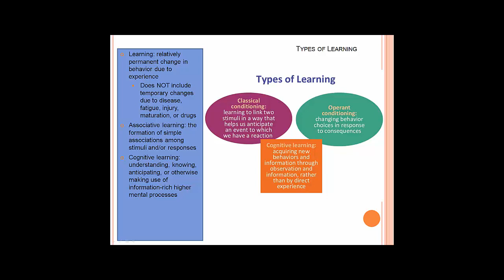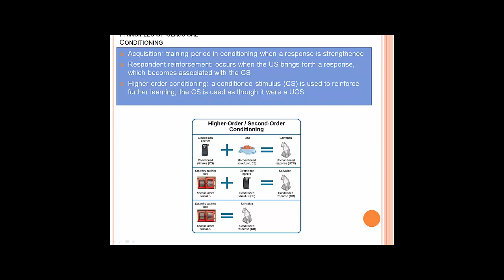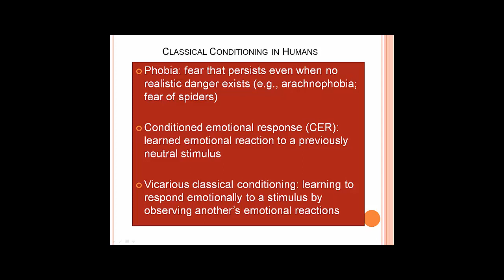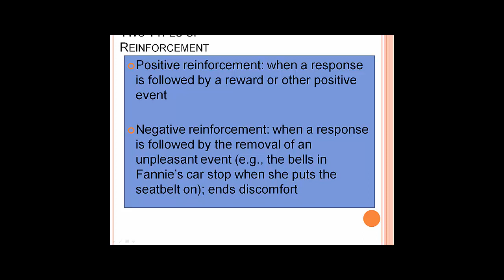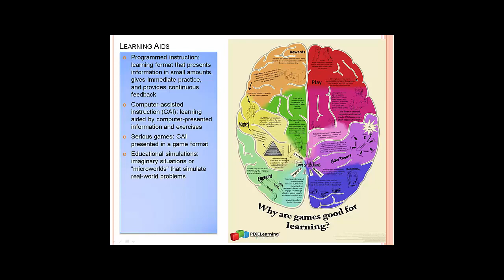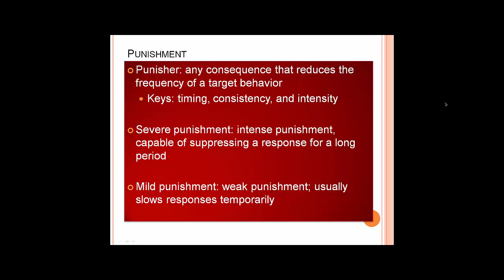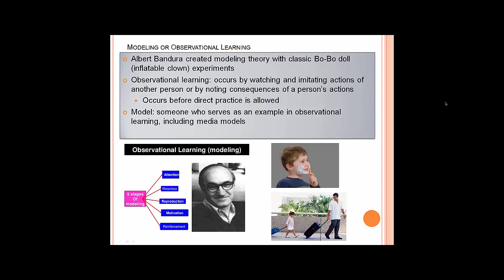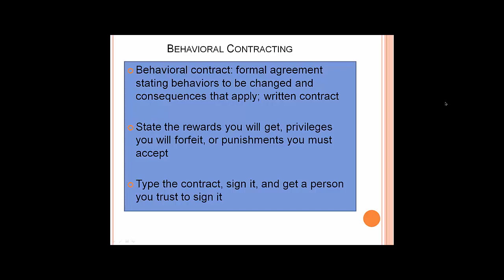Dr. Oliver Williams--Conditioning, Learning & a little on cognition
Conditioning and Learning
What is learning? Classical (Pavlovian) conditioning; autonomic/emotional response; operant conditioning; reinforcers: reward, punishment, negative reinforcement; modeling; rehearsal; latent learning.

Dr. Oliver Williams delivers a brief and topical discussion on learning and cognition.